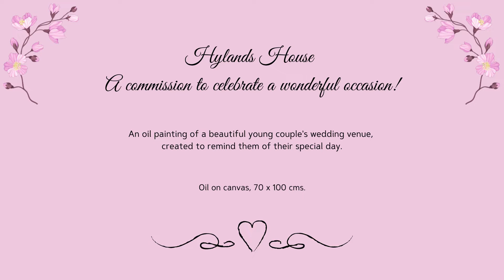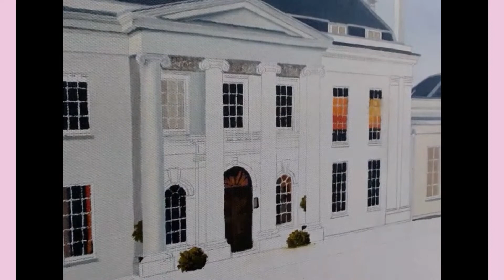A celebration of love!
A lovely young couple commissioned a special painting to celebrate their special day and the love they have for each other.
It was my privilege to create this portrait of Hylands House for them, which now has pride of place in their home.